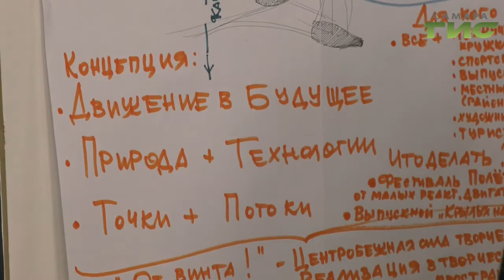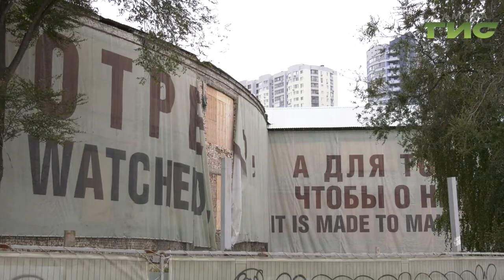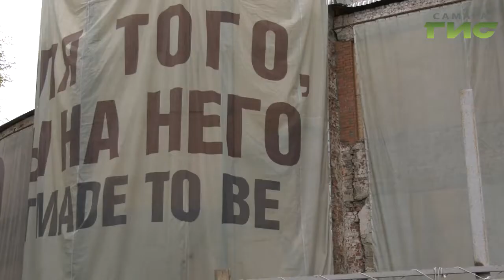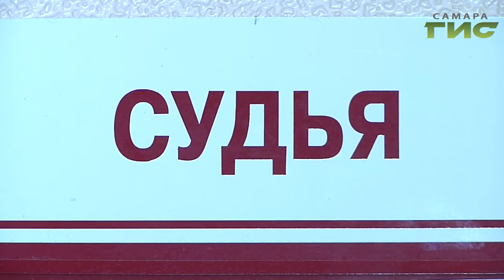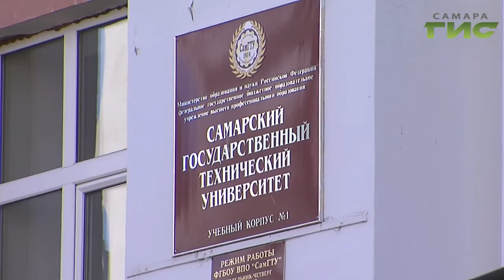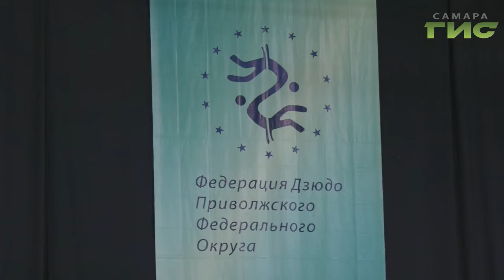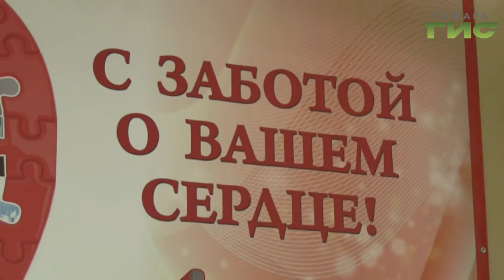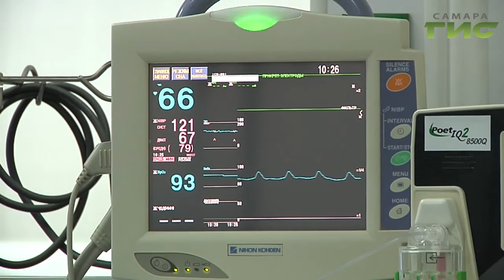"События" от 25.09.2019 (вечер)